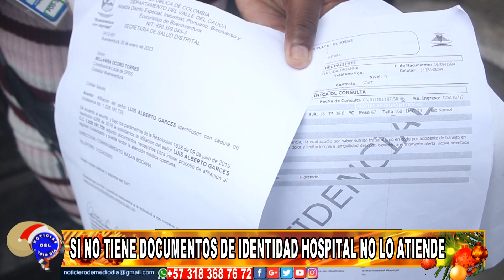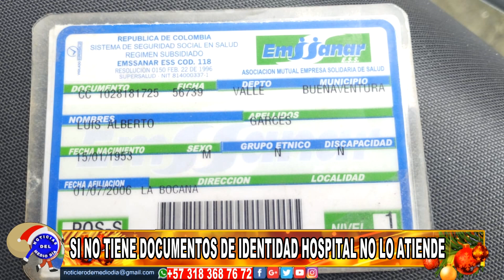PACIENTE SIN ATENCIÓN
En medio del dolor una mujer relato la odisea que está atravesando con su familiar enfermo, debido a que este no puede ser atendido en el hospital Distrital porque no le aparece ningún tipo de documentación.
# INFORMACIÓNDEPRIMERA